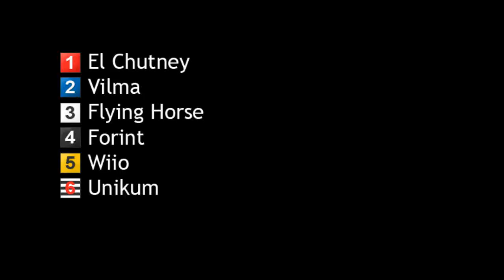110813 lopp6 Augusti Race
GHS Hundkapplöpning järbo 110813 lopp6 Augusti Race